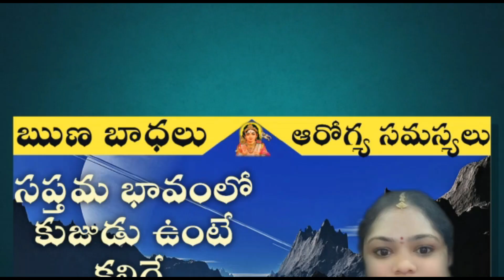Work from home jobs India 2020|students male female jobs telugu|Latest job updates online jobs apply